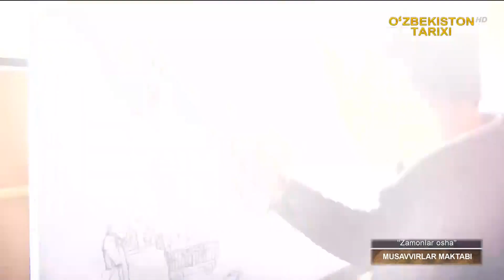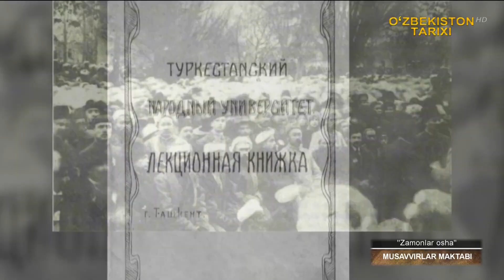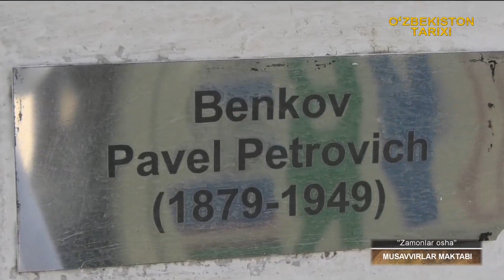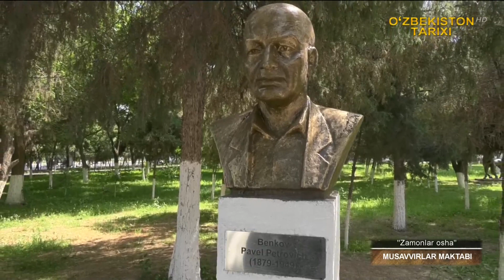«Zamonlar osha» | Мусаввирлар мактаби [06.05.2023]